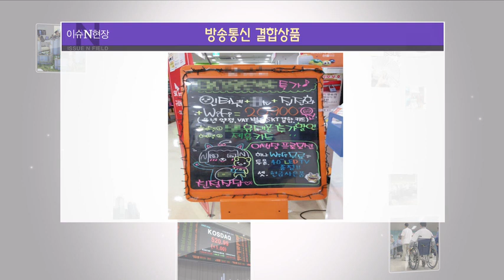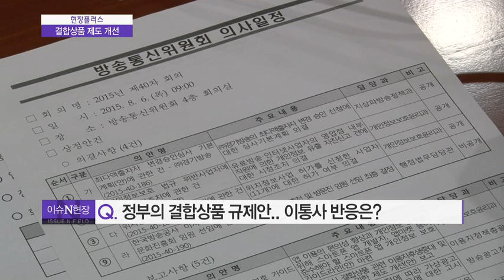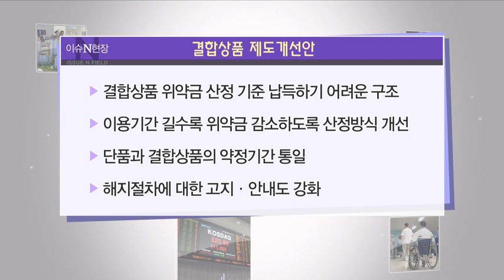결합상품 손질…소비자 후생ㆍ공정 경쟁 두마리 토끼 잡을까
요즘 휴대폰을 사러 가면 판매점에서 이동통신 가입 뿐만 아니라 "인터넷 약정 끝났나요? "TV 보세요?" 라고 물어보는 등 이른바 '결합상품'을 이용하라고 권합니다.

함께 이용하면 좀 더 싸게 해 주겠다고 하니 소비자들이 반기고 있는데요. 특정상품을 공짜로 주겠다고 허위과장광고 하는 등 부작용도 나타나고 있습니다.

정부가 방송통신 결합상품 제도를 손질하기로 했는데 어떤 점이 달라지는지 취재기자와 함께 살펴보겠습니다. 산업부 김주영 기자 나왔습니다.